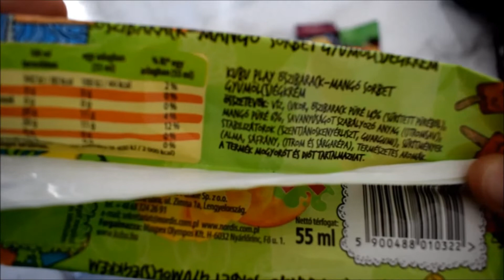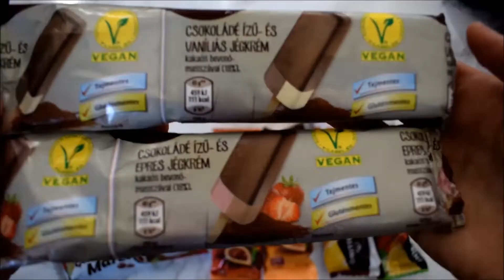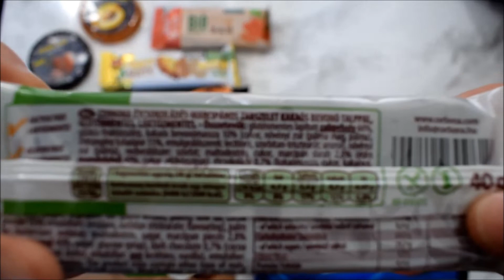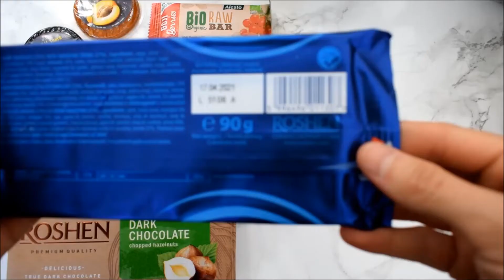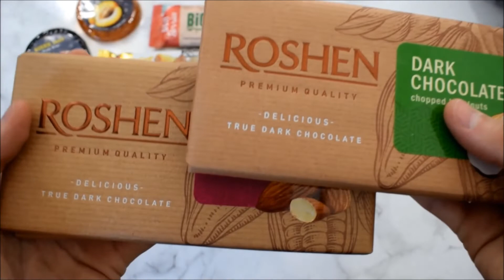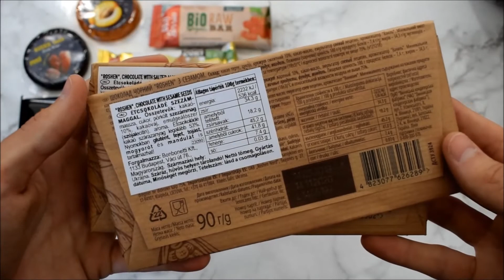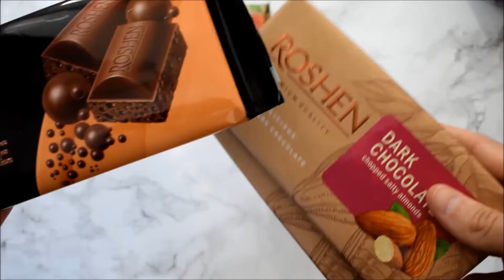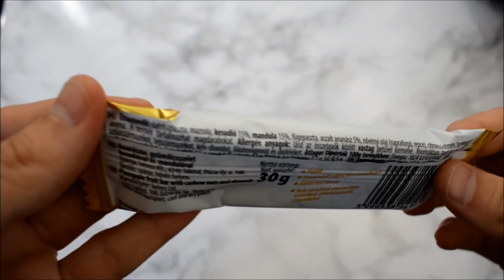Vegán, gluténmentes olcsó csokik, jégkrémek 2020 | VeganNotesz.hu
Olcsó (kb. 100-400 Ft)  gluténmentes és vegán csokik, édességek és jégrémek.

A videóhoz tartozó blogbejegyzés (további információk, fotók, stb.)